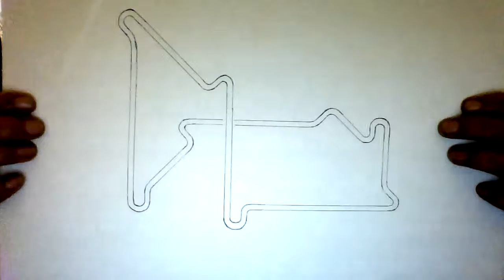Free for the whole world, Pattern 9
Circuit info :

Left Corners = 8
Right Corners = 8

Left Corners  45° = 2
Right Corners  45° = 2
Left Corners  90° = 2
Right Corners  90° = 2
Left Corners  135° = 2
Right Corners  135° = 2
Left Corners  180° = 2
Right Corners  180° = 2

All Corners  = 16

1.   Left Corner 180°
2.   Right Corner 135°
3.   Left Corner 90°
4.   Right Corner 45°
5.   Left Corner 135°
6.   Right Corner 90°
7.   Left Corner 45°
8.   Right Corner 180°
9.   Left Corner 135°
10. Right Corner 45°
11. Left Corner 90°
12. Right Corner 180°
13. Left Corner 45°
14. Right Corner 90°
15. Left Corner 180°
16. Right Corner 135°

Thanks to Dani,
I hope this pattern can be realized into the world of the real, and Dani could feel the race at this circuit.

This pattern could be developed into a million patterns, with one condition, there must be a bridge connection, i think this is the future of the circuit.

Doni, Topan, and Rio let's forward as well.